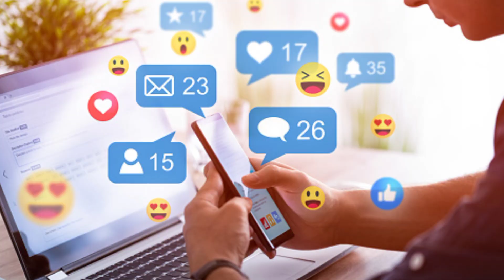2 उपाय 100% गैस एसिडिटी से पाए आराम /gas ke problem/gas asidity/gas ke dva/gas#health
2 उपाय 100% गैस एसिडिटी से पाए आराम /gas ke problem/gas asidity/gas ke dva/gas#health